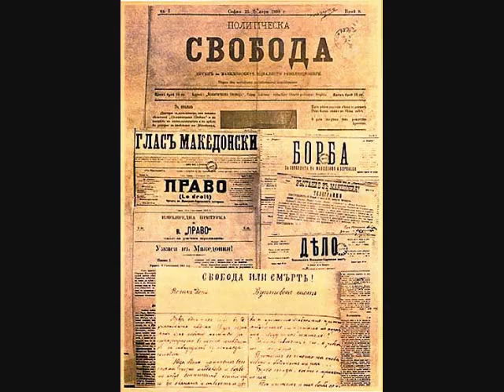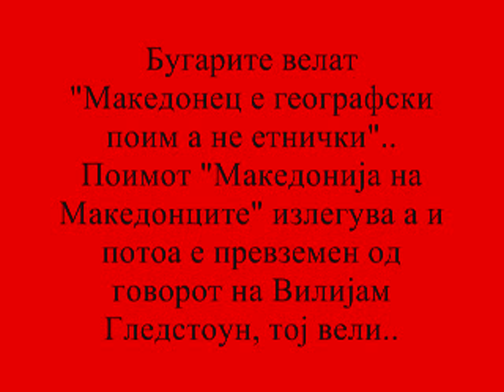Васил Главинов, Македонец и Социјалист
Васил Главинов, докази за неговата Македонштина